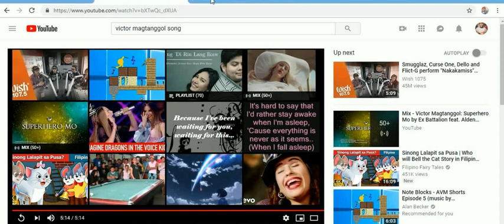roblox favorite games 3 -64